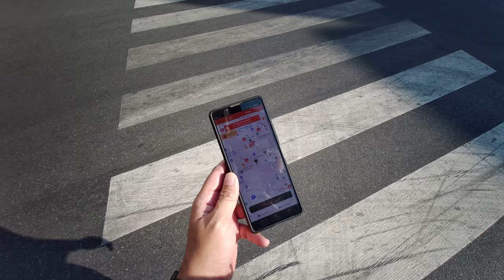CENTRALE STATION TO DUOMO MILAN BY BICYCLE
There are many ways to reach Duomo di Milano from Centrale Station, still one of my favorites is to take a bicycle ride. There are cycling lanes that we can follow safely from Centrale Station to Duomo.
Timestamp
00:00 3D Google Earth trip map
01:12 Via Vittor Pisani
03:21 Repubblica M3
04:11 Viale Tunisia
08:15 Corso Buenos Aires
09:10 Porta Venezia
10:10 Corso Venezia
13:07 Changing Bicycle
16:25 San Babila M1
17:50 Corso Vittorio Emanuele II
20:50 Piazza DUOMO

Strolling Around channel is where we can explore everything about Milan (and sometimes other cities), most of the video will be in ambiance sound and there will not be any voice-over.  Subtitles are available on-screen or as CC options.